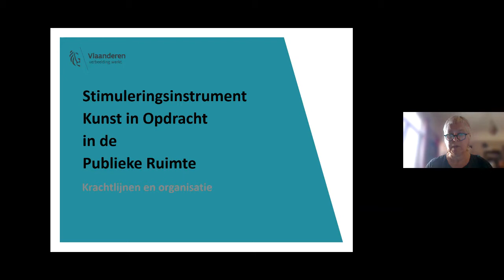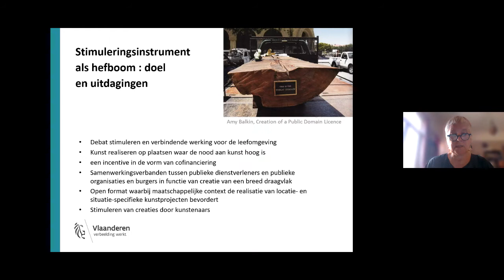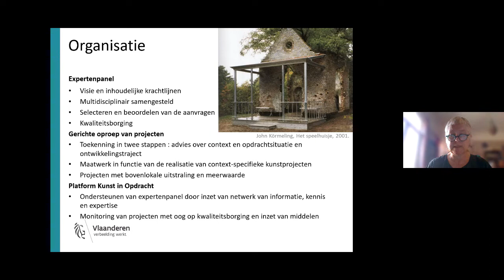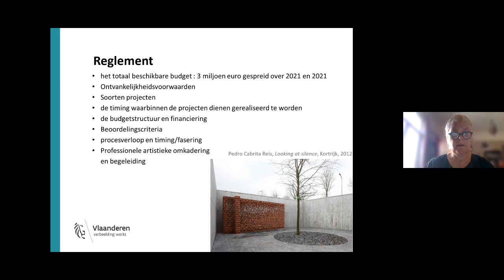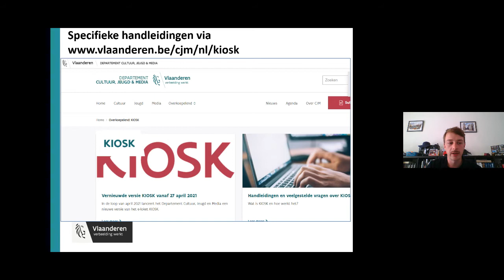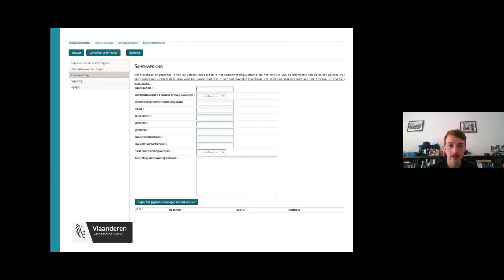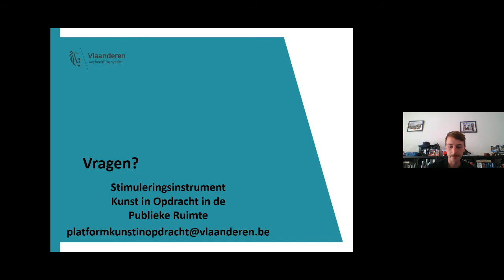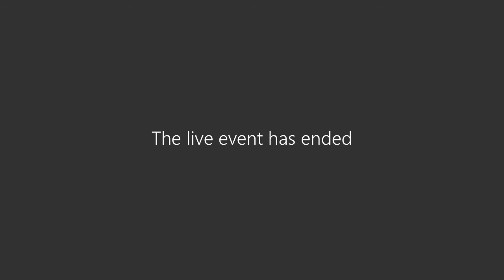Webinar Stimuleringsinstrument Kunst in Opdracht in de publieke ruimte - 2 juni 2021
Opname van webinar over het stimuleringsinstrument Kunst in Opdracht in de publieke ruimte op 2 juni 2021